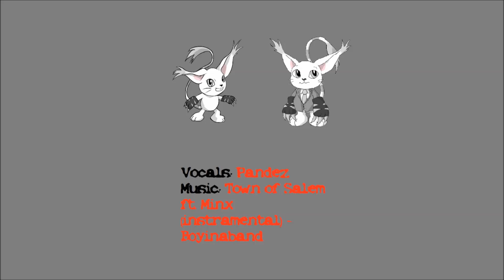Aquatifur 2018* So You Want to be a Con Artist?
[Panel description]
Within the last decade, a new generation of artists
have found a profession vending in convention Artist Alleys all across the country. Would you like to join? Learn the behind-the-scenes tips and tricks for vending at your next convention, how to apply for cons, the best booth displays, what art sells, what is tax deductible, ect. Whether you are a novice or veteran vendor, this is an informative panel for all.

Tamers($10 Patrons):
Tau
Marama
Kumoa